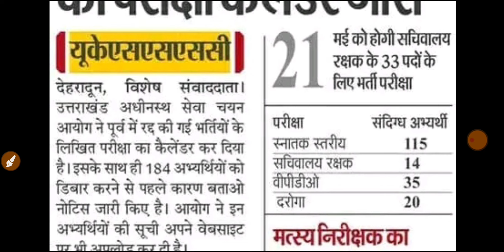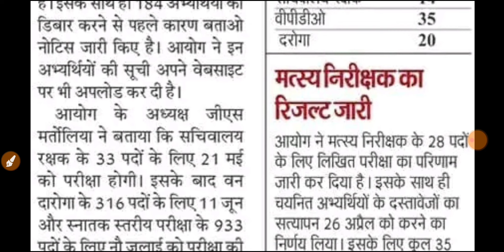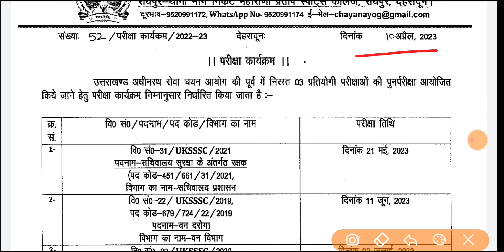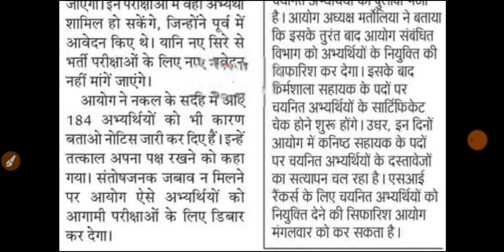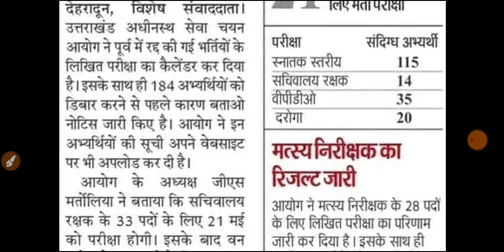UKPSC/UKSSSC Updates, आयोग ने जारी किया कलेंडर, समूह ग भर्ती Result जारी।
Vakyansh Ke Liye Ek Shabd/ Anek Shabdon Ke Liye Ek Shabd/ वाक्यांश के लिए एक शब्द

ukpsc updates
UKSSSC Updates